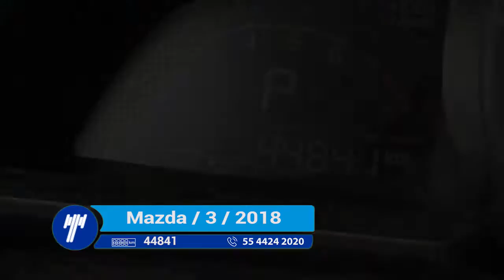Mazda / 3 / 2018 - j1192182